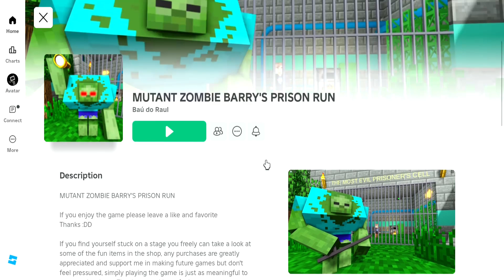MUTANT ZOMBIE BARRY'S PRISON RUN